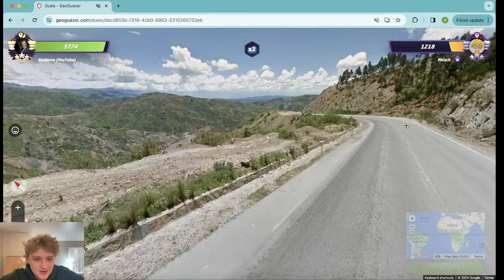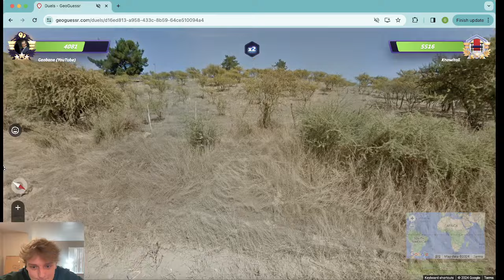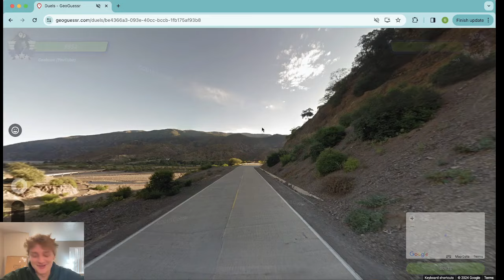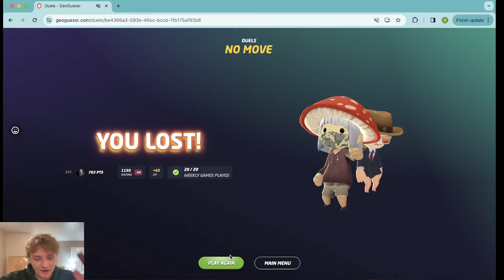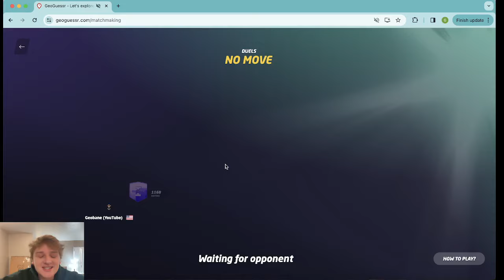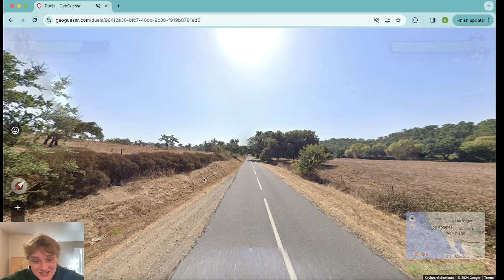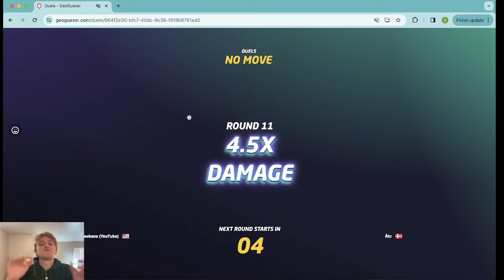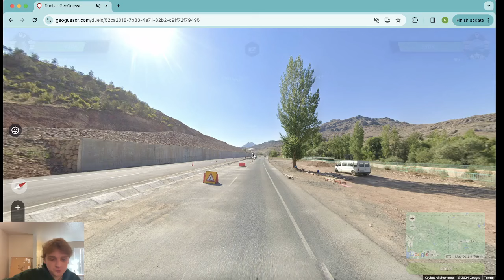ROAD TO NUMBER ONE ON GEOGUESSR - MENTAL WARFARE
WAGWAN. YEAH I THINK WE ARE BACK. PREESH !

SKO